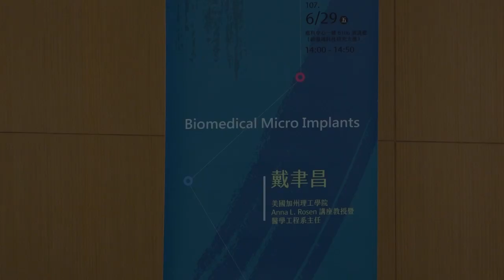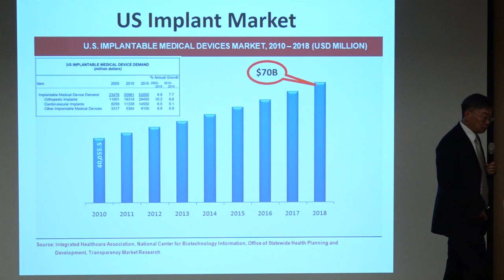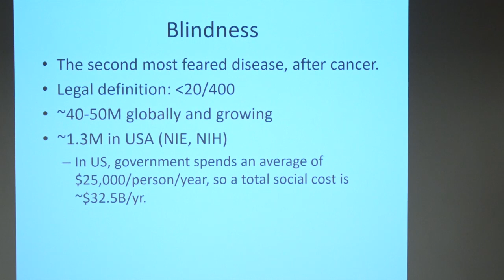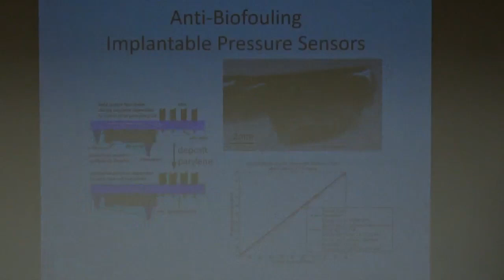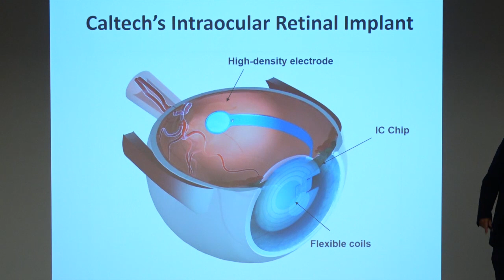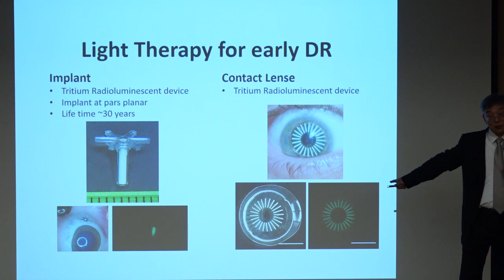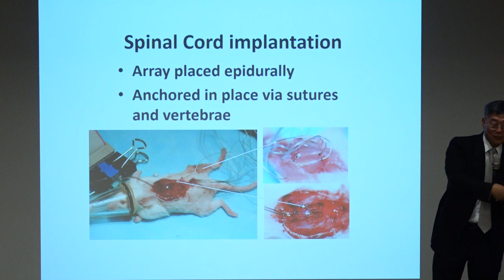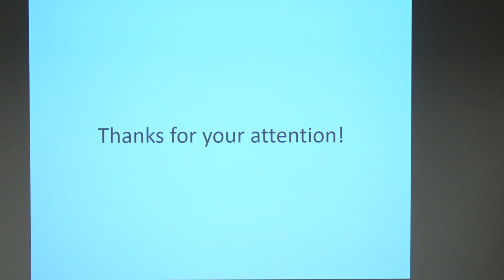2018年新科院士-戴聿昌院士/Biomedical Micro Implants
2018年新科院士
主講人: 戴聿昌院士
講題: Biomedical Micro Implants
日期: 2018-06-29